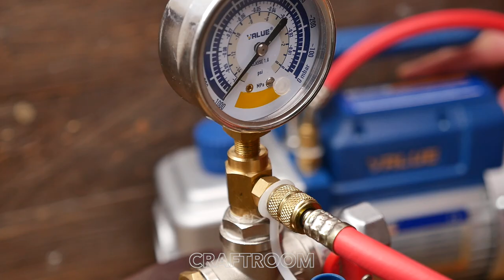Resin Christmas Ball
How to make a resin Christmas ball

The CRAFTROOM  channel is a huge collection of useful tips for handymen. Here you can find a variety of lifehacks, tricks and interesting solutions.

SANDING ADD-ON DEVICE FOR JIGSAW WITH REPLACEABLE